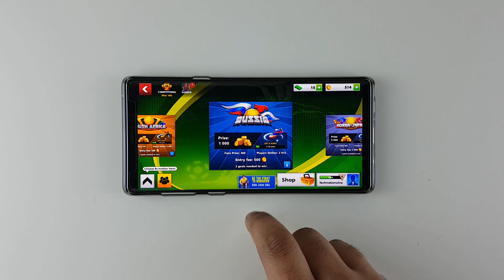Download Soccer Stars for Samsung Galaxy S7, S8, S9, Note 8 9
Download best addictive free android game: Soccer Stars for Samsung Galaxy S7, S8, S8+, S9, S9+ and Note 8, Note 9. This also works on any android device like LG V30, Pixel, Razer and many more!